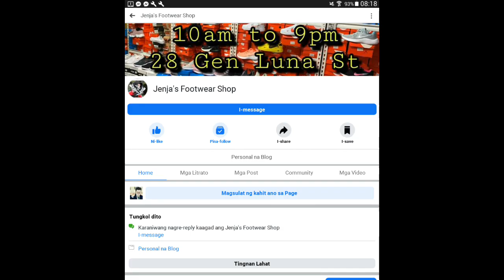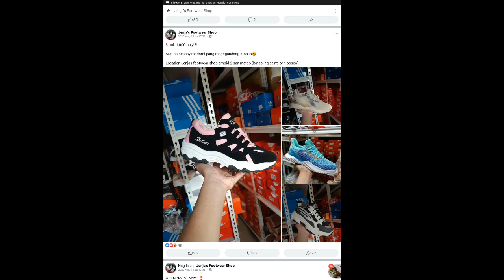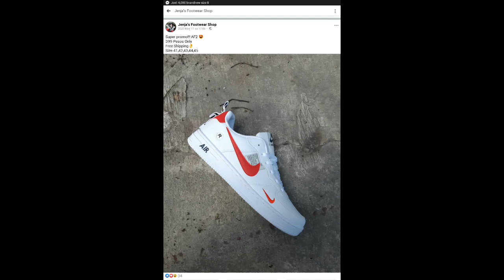Puma Suede,Kyrie 5's at Basketball Shoes 3 For Php1,000 Lang | Murang Tindahan ng Oem Sa Fb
Murang Sapatos